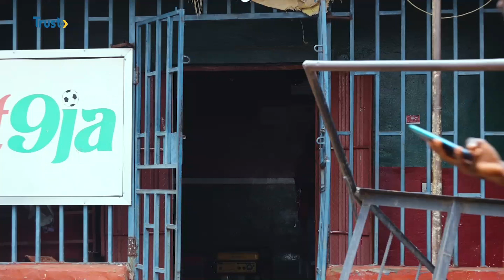HIGH STAKES: Nigeria's Betting Epidemic (GAMBLING DOCUMENTARY) | TRUST TV